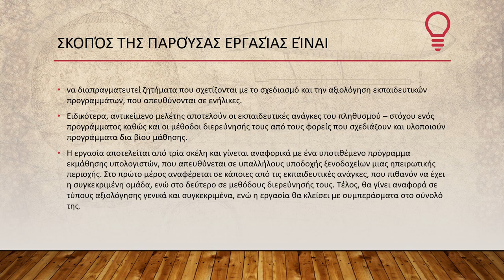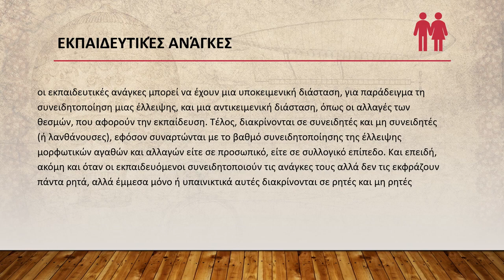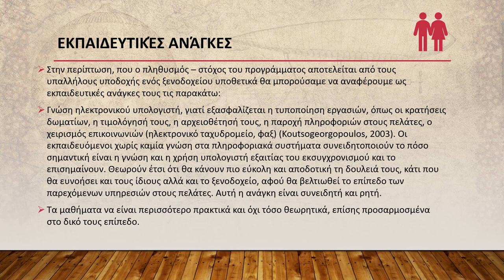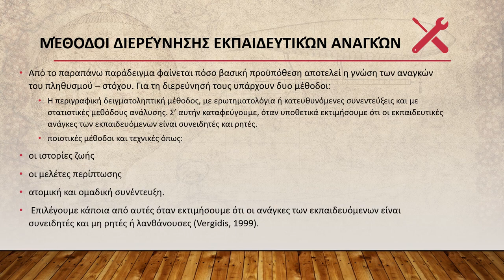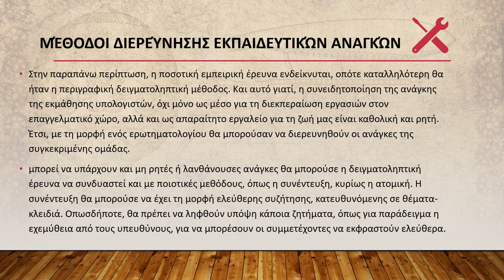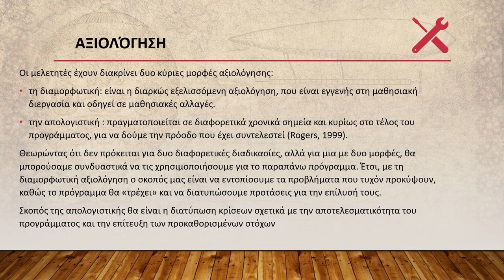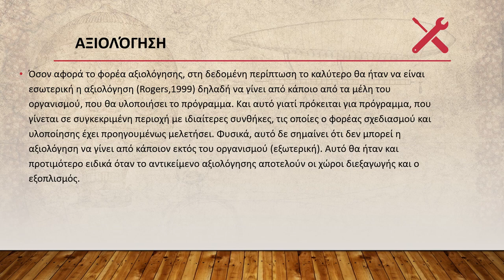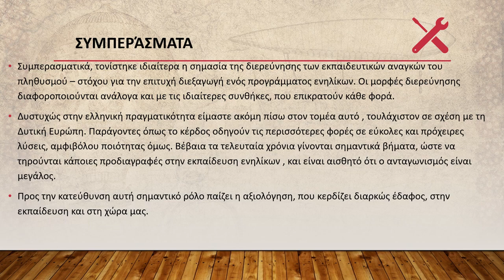14.Θ.Ε. Ζητήματα σχεδιασμού και αξιολόγησης προγραμμάτων εκπαίδευσης ενηλίκων (μελέτη περίπτωσης)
Ζητήματα σχεδιασμού και αξιολόγησης προγραμμάτων εκπαίδευσης ενηλίκων (μελέτη περίπτωσης)

ΜΙΧΑΛΑΚΗΣ Σ. ΚΩΝΣΤΑΝΤΙΝΟΣ

Περίληψη

Σκοπός της παρούσας εργασίας είναι να διαπραγματευτεί ζητήματα που σχετίζονται με το σχεδιασμό και την αξιολόγηση εκπαιδευτικών προγραμμάτων, που απευθύνονται σε ενήλικες. Ειδικότερα, αντικείμενο μελέτης αποτελούν οι εκπαιδευτικές ανάγκες του πληθυσμού – στόχου ενός προγράμματος καθώς και οι μέθοδοι διερεύνησής τους από τους φορείς που σχεδιάζουν και υλοποιούν προγράμματα δια βίου μάθησης. Θεωρώντας ότι οι ενήλικοι δεν είναι παθητικοί αποδέκτες αποφάσεων, αλλά ώριμες προσωπικότητες με εμπειρίες, δεξιότητες, γνώσεις, ενδιαφέροντα και συμπεριφορές, γίνεται κατανοητό ότι δεν πρέπει να «αγνοούνται» στο σχεδιασμό των προγραμμάτων (Kokkos, 1999). Μόνο αν ληφθούν σοβαρά υπόψη θα έχουμε τα καλύτερα αποτελέσματα. Η εργασία αποτελείται από τρία σκέλη και γίνεται αναφορικά με ένα υποτιθέμενο πρόγραμμα εκμάθησης υπολογιστών, που απευθύνεται σε υπαλλήλους υποδοχής ξενοδοχείων μιας ηπειρωτικής περιοχής. Στο πρώτο μέρος αναφέρεται σε κάποιες από τις εκπαιδευτικές ανάγκες, που πιθανόν να έχει η συγκεκριμένη ομάδα, ενώ στο δεύτερο σε μεθόδους διερεύνησής τους. Τέλος, θα γίνει αναφορά σε τύπους αξιολόγησης γενικά και συγκεκριμένα, ενώ η εργασία θα κλείσει με συμπεράσματα στο σύνολό της.

Λέξεις – Κλειδιά: Αξιολόγηση προγραμμάτων εκπαίδευσης ενηλίκων, Εκπαίδευση Ενηλίκων, Σχεδιασμός προγραμμάτων εκπαίδευσης ενηλίκων.

Issues of planning and evaluation of adult education programs (case study)

MICHALAKIS S. KONSTANTINOS

Abstract

The purpose of this paper is to discuss issues related to the design and evaluation of educational programs aimed at adults. In particular, the object of study are the educational needs of the target population of a program as well as the methods of their investigation by the bodies that design and implement lifelong learning programs. Considering that adults are not passive decision makers, but mature personalities with experiences, skills, knowledge, interests and attitudes, it is understood that they should not be "ignored" in the design of programs (Kokkos, 1999). Only if they are taken seriously we will have the best results. The work consists of three parts and is done in relation to a supposed computer training programme, addressed to hotel reception staff of  mainland. The first part refers to some of the educational needs that this group may have, while the second refers to methods of exploring them. Finally, reference will be made to types of evaluation in general and in particular, while the paper will be completed with conclusions as a whole.